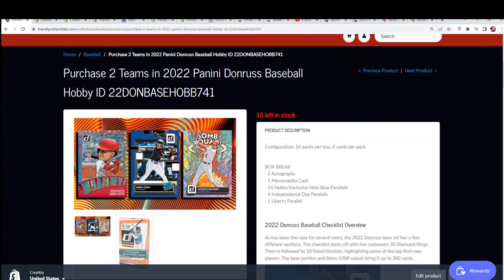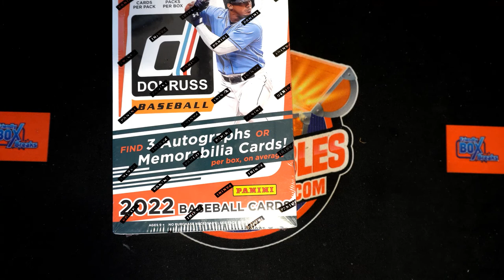2022 Panini Donruss Baseball Hobby FILLER ID 22DONBASEHOBB741